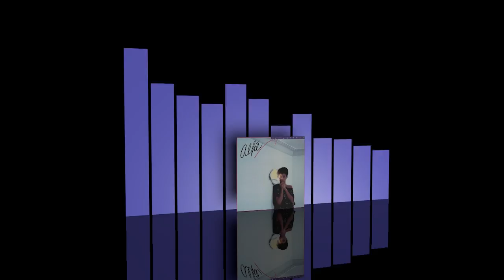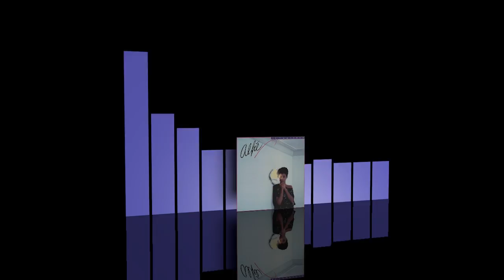Alfie Silas - You put the L in love [1983]